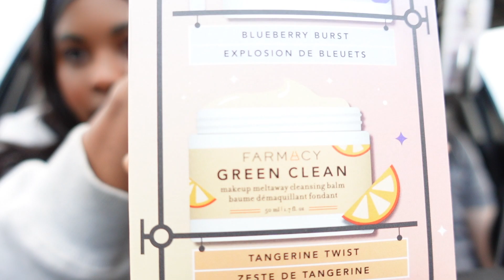Productive Day in the Life | D4 Dental Student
Just a little productive day in the life. :) See what habit I'm currently picking up to get organized and maximize my time!

I'm a current dental student at the University of Michigan and I love answering your pre-dental/dental questions. Please don't hesitate to reach out!

I